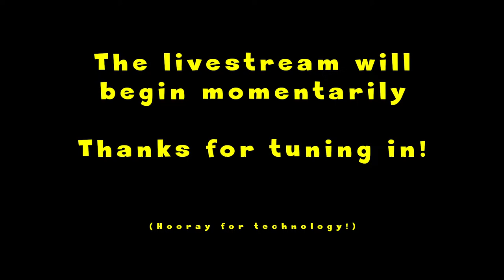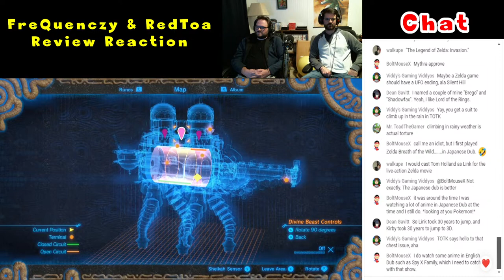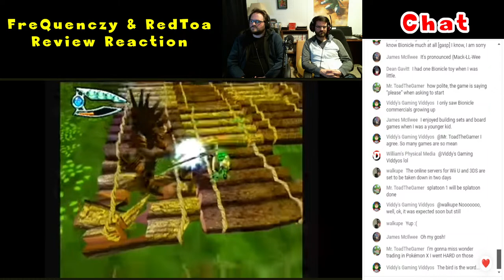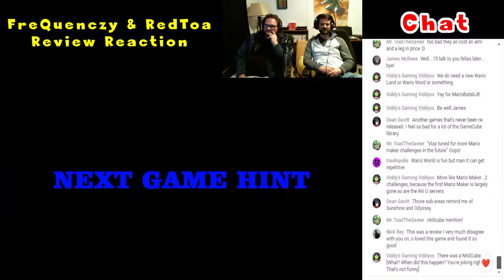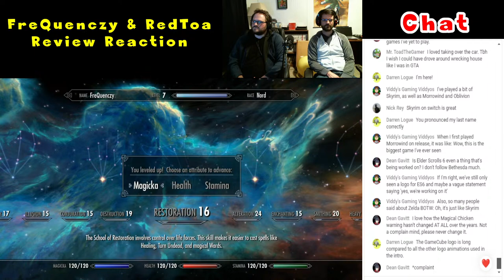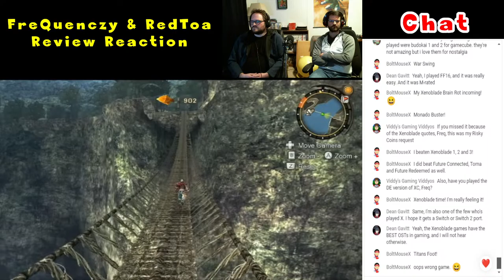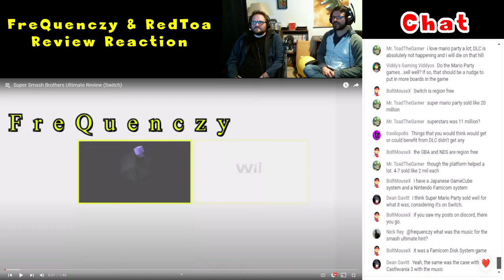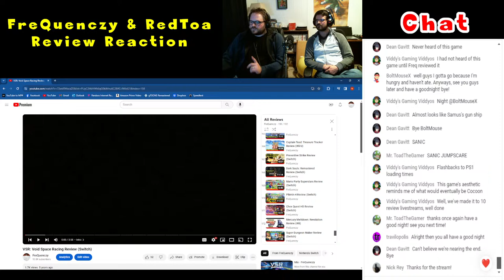Review Reaction Livestream PART 10!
Join FreQuenczy and RedToa as they continue their behind the scenes commentary and reactions to FreQuenczy's reviews!